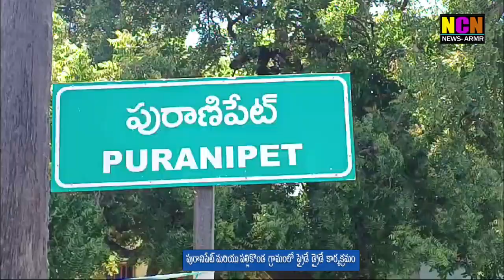పురానిపేట్ మరియు పల్లికొండ గ్రామంలో ఫ్రైడే డ్రైడే కార్యక్రమం